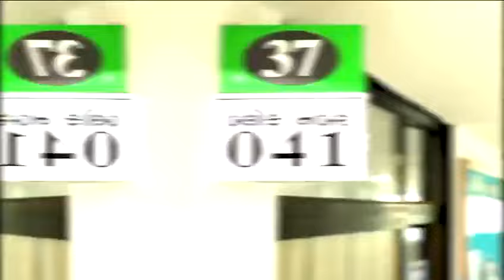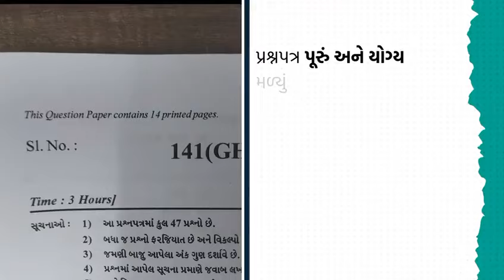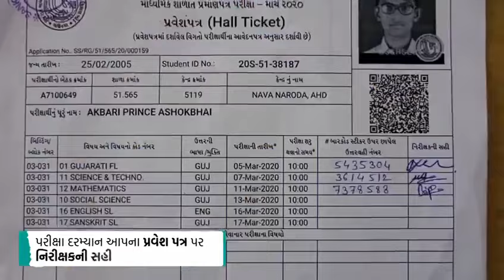Guidance for Standard 10 and 12 Board exam students by GS&HSEB